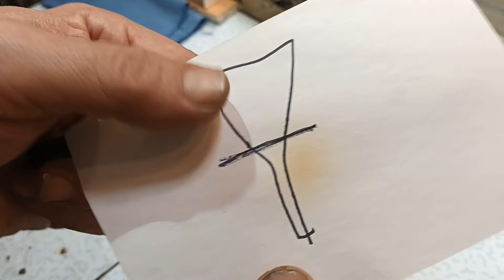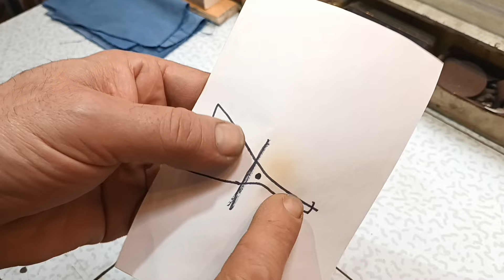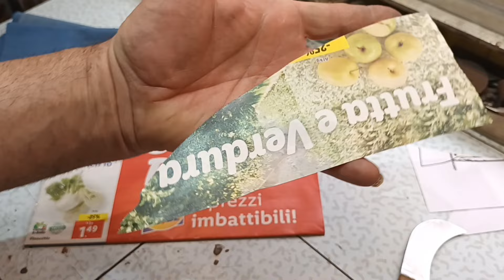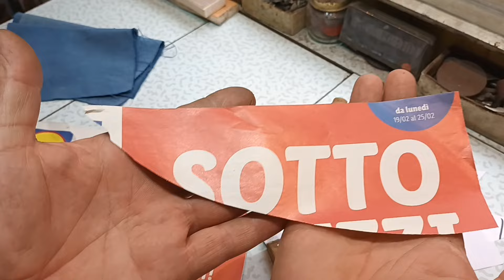Ronchetta o Lama a Arco costruita con spatola, un demolitore.